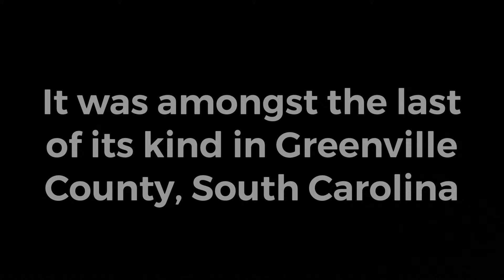Ancestor’s 180 Year Old Home Destroyed - Demolition of the John M. Charles House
I regret to announce that the Charles family home was destroyed by developers following condemnation by Greenville County. It was originally owned and occupied by my ancestors John M. Charles (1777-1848) and Elizabeth Garrison Charles (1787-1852). They are my grandparents six generations back. While I’m deeply saddened by its loss, I knew that this day was approaching and that nothing can last forever. The memory of my forefathers lives on through me and will be passed on to my descendants. Watch with me as 180-200 years of history turns to dust in this video.